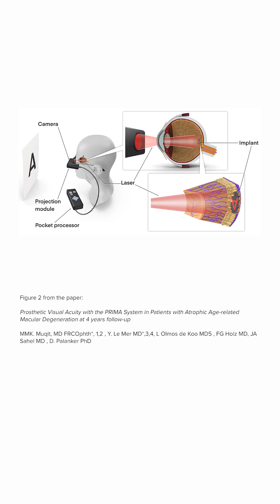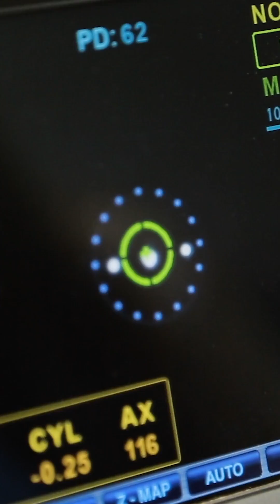Can vision be restored?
New therapies for the eye and the brain are making it possible to imagine a world where vision loss can be halted and even reversed.